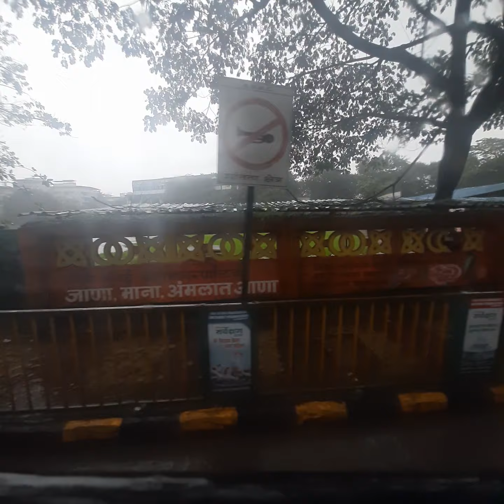Rainy Mumbai l Busy Bees l Daily life l travelling l Return to office l Mesmerizing view l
While we strive to provide accurate and up-to-date information, we acknowledge that mistakes or inaccuracies may occur. If you come across any information in our videos that you find inappropriate, misleading, or inaccurate, please let us know. We value your feedback and will take appropriate action to rectify any justified concerns. However, please note that we cannot be held responsible for the authenticity or reliability of third-party content or sources referenced in our videos. Thank you for your understanding and support.